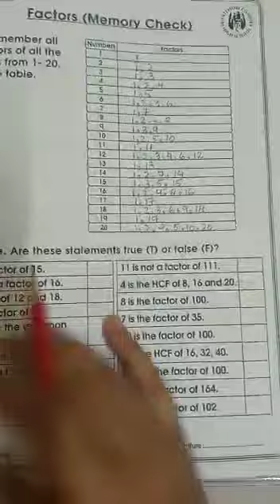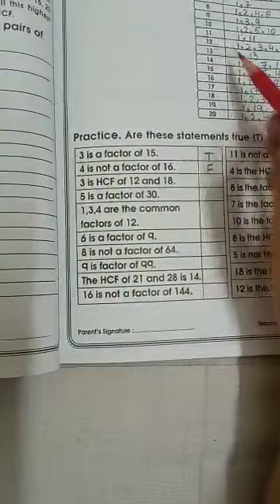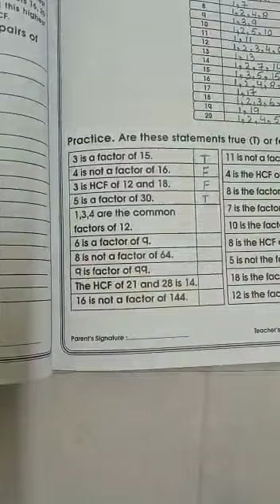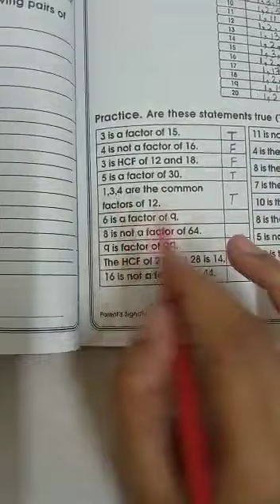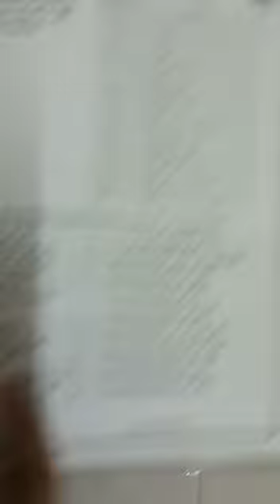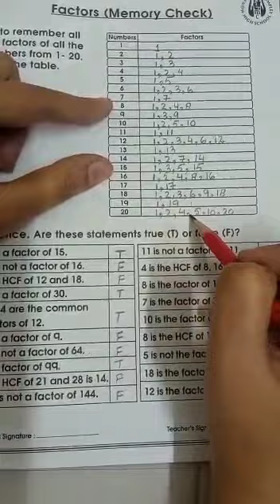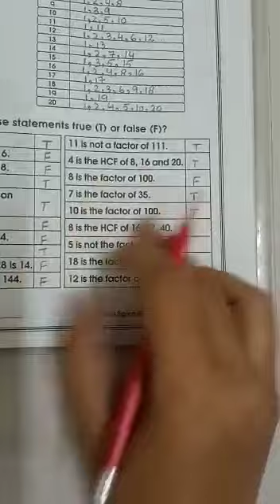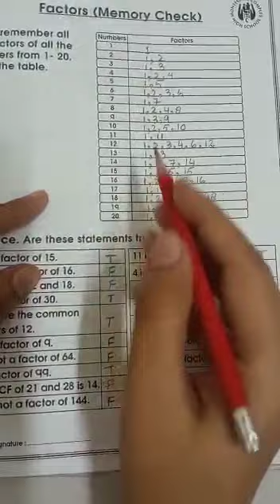Class:lV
Subject: Mathematics.
Introduction of factors page# 63.
 Part 2
Date:18/1/21